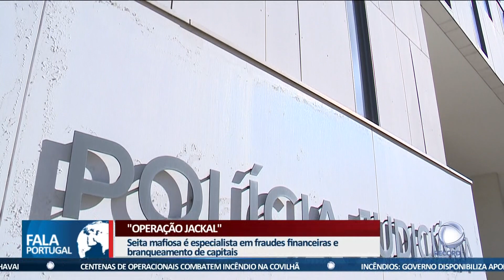"Operação Jackal"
Mais de 30 detenções e um milhão e 400 mil euros apreendidos é o resultado da "Operação Jackal". Coordenada pela Interpol e com apoio da PJ, a ação internacional tinha como alvo um grupo mafioso conhecido por fraudes financeiras e branqueamento de capitais.